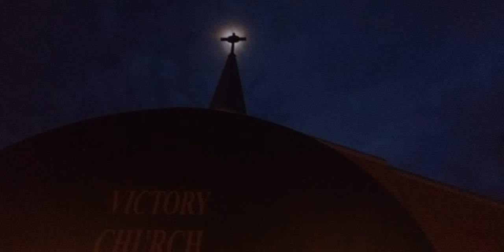Scrutinized Beat Prod. Lethal Needle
as a Christian do you ever feel scrutinized by the world?
do you understand that through christ we will be looked at differently by the world, that we will be persecuted ? but we will judge angels. We will be called good and faithful servants. we are in christ and should not fear the world!